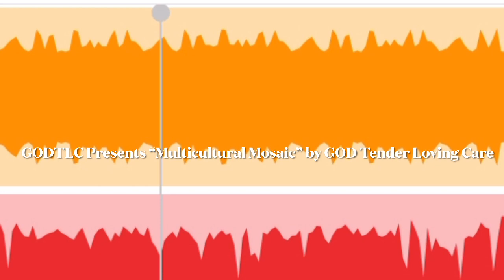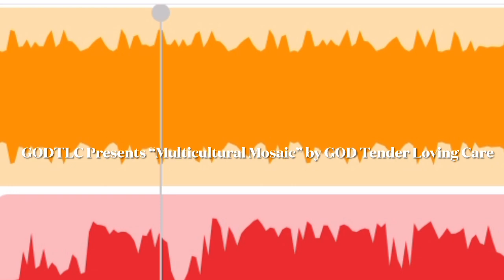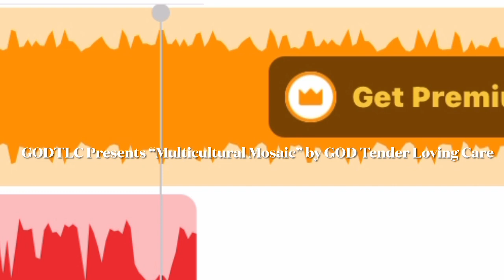GODTLC 🎁 Shades of Unity: Thriving in a Monochrome Melting Pot by GOD Tender Loving Care